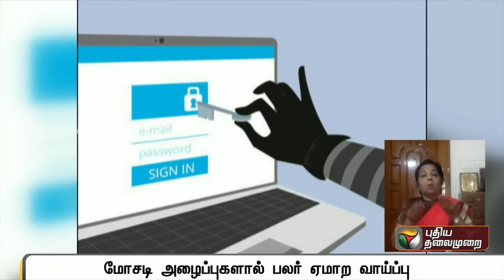ஏடிஎம் கார்டு மோசடி நபர்#